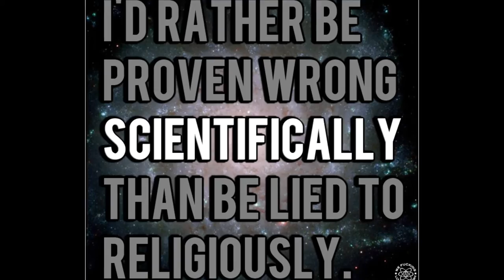Silent fight against Religion #8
Hello everyone. Welcome to a video series that I have created to expose the nonsense that Religion has to offer with  propaganda. This video series is a "silent" series that is designed to expose Religion for what it truly is. Harmful.

Creator of my Intro, & Outro.